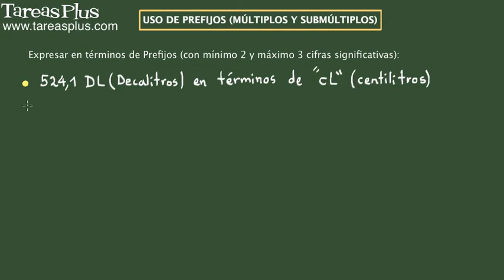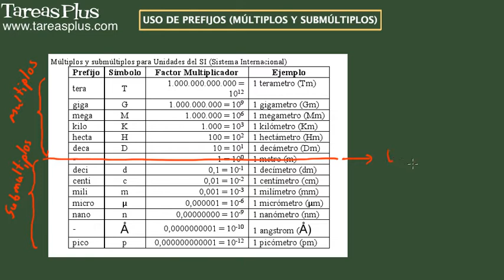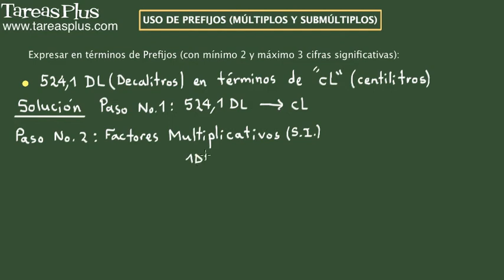Uso de prefijos (múltiplos y submúltiplos en física). Ejercicio 13 de 15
Serie de problemas de física clásica sobre el uso de prefijos en cantidades físicas (múltiplos y submúltiplos). Problema número 13 de 15 ejercicios propuestos